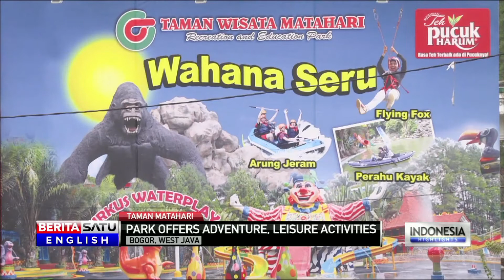Bogor's Taman Matahari a Draw for Jakarta Residents Tired of City Sprawl